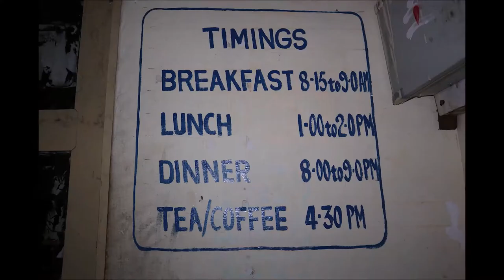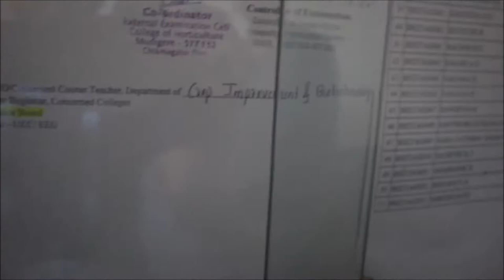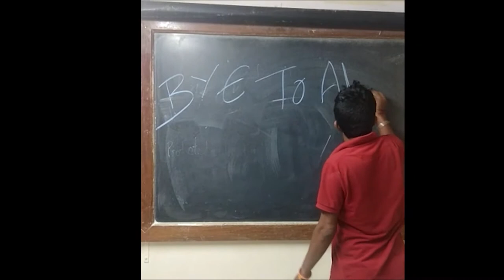Send off program by plumarias to salvias batch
College of horticulture mudigere